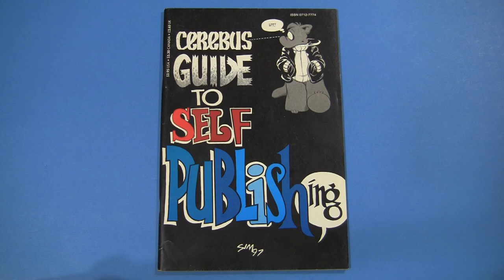Comic Investment Letdown! Genome Presents 100 Sub Contest!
Now that I think about it, The Killing Joke has a truncated cover too. He's wearing the vacation gear in the story, not the overcoat...did he change clothes to molest Barbara? Whatevs, it's still a bitchin' Brian Bolland Joker!!!